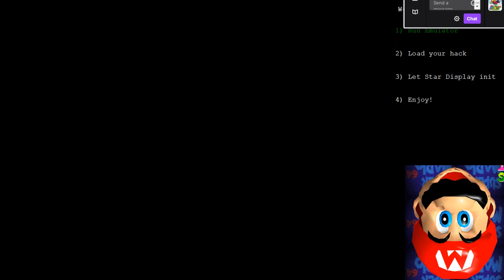Stars of the Beast - Part 1a (Savestateless)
Why did I start this so soon